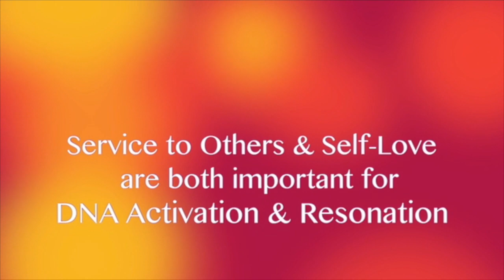Experiencing Ascension, Timeline Shifts & Embodiment: Sandra Walter & Suzanne Ross in Sedona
Suzanne Ross & Sandra Walter discuss Ascension, Embodiment, Timelines and the experience of Ascension.